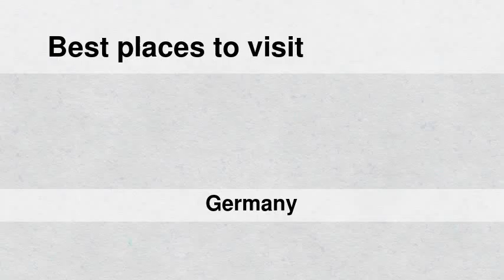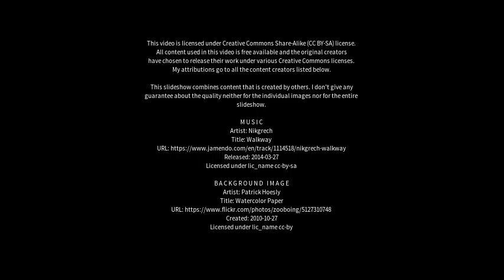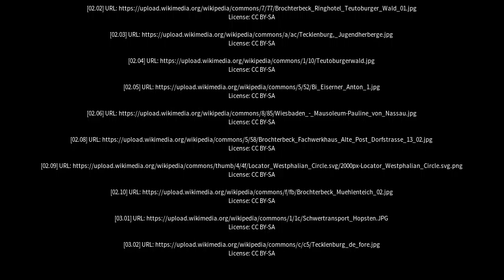Best places to visit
Best places to visit - Tecklenburg (Germany) Best places to visit - Slideshows from all over the world - City trips, nature pictures, etc.